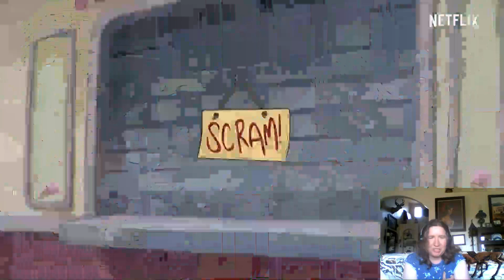Cuphead Season 2 and Wednesday Addams Trailers Reactions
I reaction to Cuphead Season 2 and Wednesday Addams Trailers